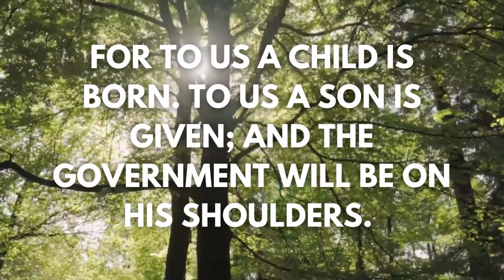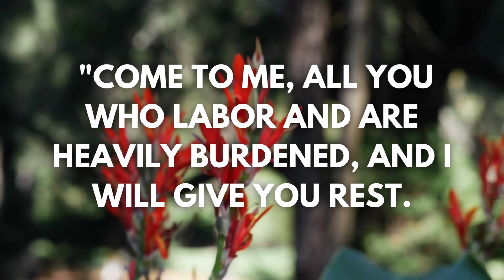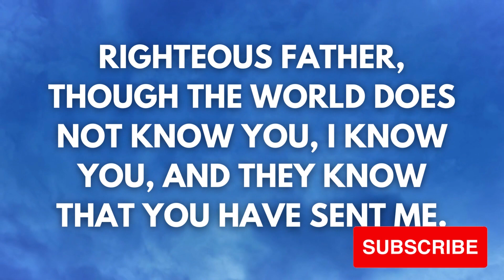If you have love for Jesus in your heart no evil soul can shake single inch of your ground